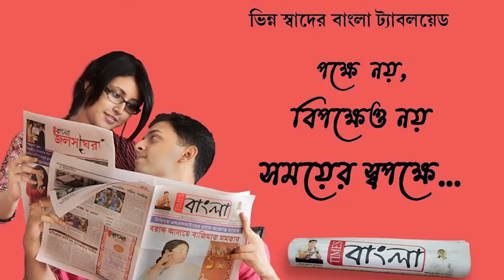চোর ধরো জেল ভরো অভিনব প্রতিবাদ নদীয়া জেলা কংগ্রেসের